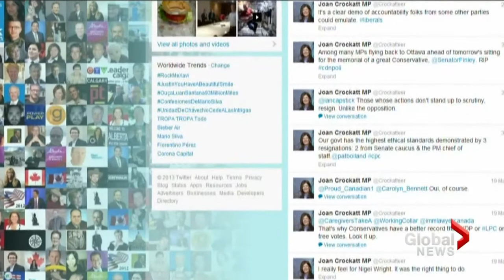NDP call for senate scandal investigation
Mon, May 20: The RCMP is being asked to investigate whether any laws were broken when the Prime Ministers former chief of staff Nigel Wright bailed out Senator Mike Duffy. Mike Armstrong reports.